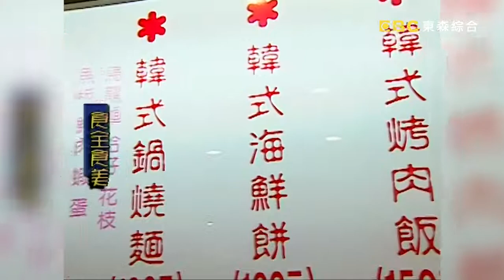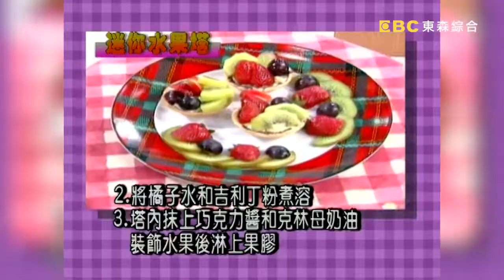濃郁滑蛋炒蟹糊！香根芝麻菇脆甜開胃！《食全食美》 EP28 焦志方 張淑娟 ｜料理｜食譜｜DIY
主持：焦志方、張淑娟
來賓：阿基師、Nancy老師

主廚燒好菜：
02: 25 滑蛋炒蟹糊
12:14 香根芝麻菇
39:39 迷你水果塔